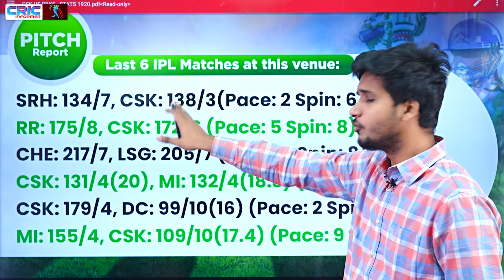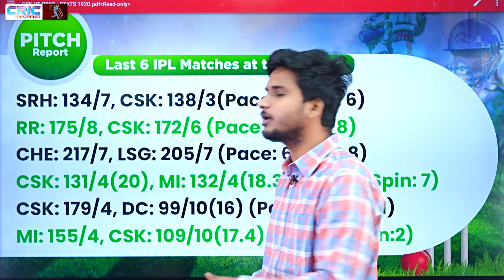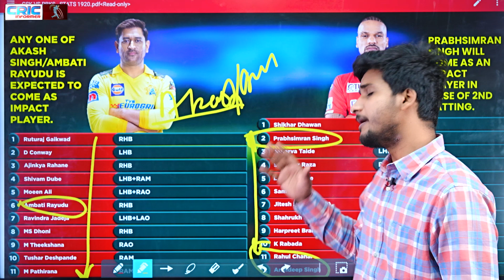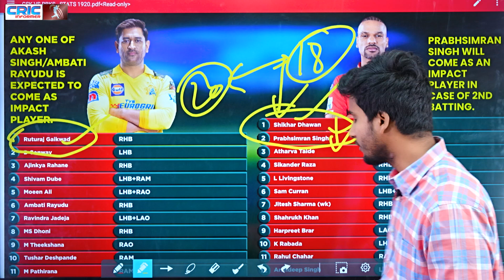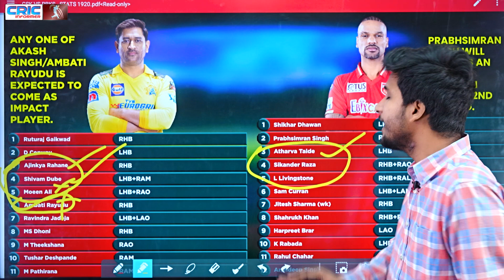CSK vs PBKS पर कौन है किस पर भारी, PBKS vs CSK प्लेइंग 11 कि तुलना | Impact Player | Pitch Report